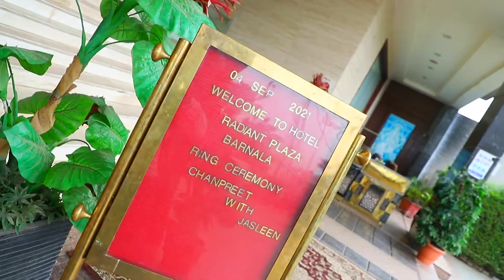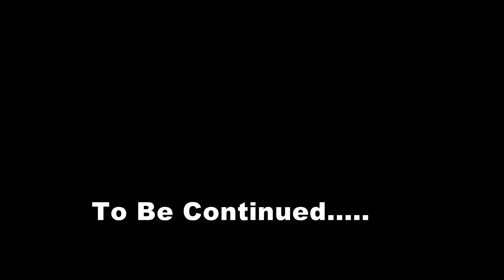| BEST RING CEREMONY TEASER SEPTEMBER 2021| DR. CHANPREET & DR.. JASLEEN KAUR